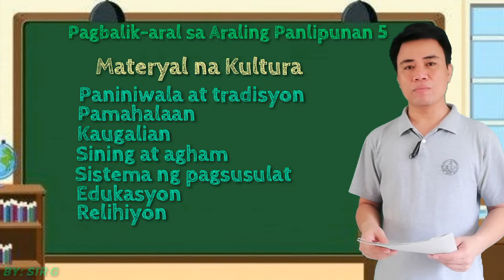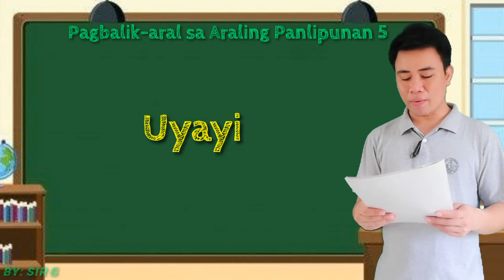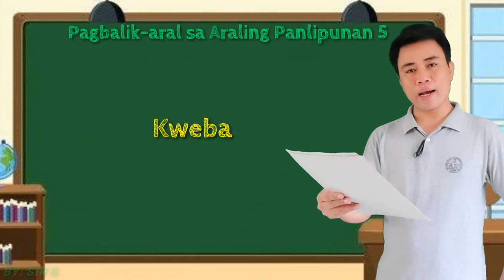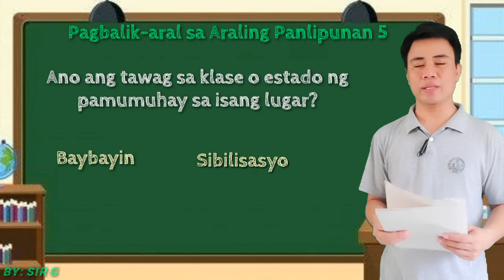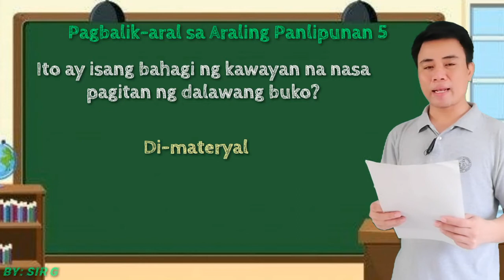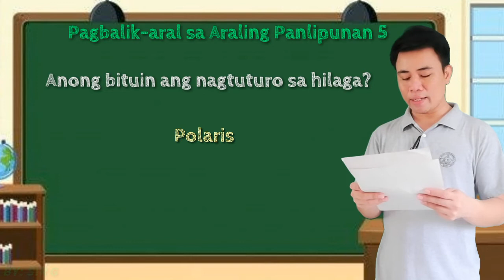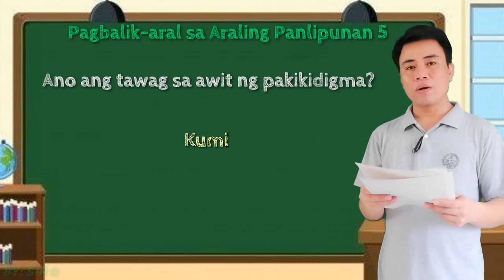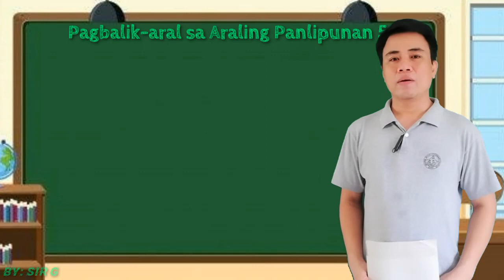1030 AP5 Review